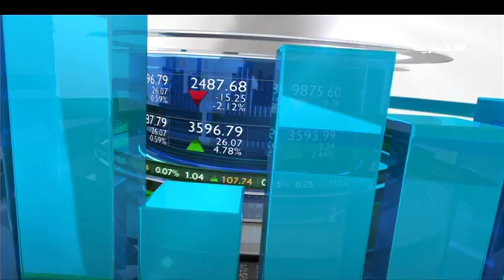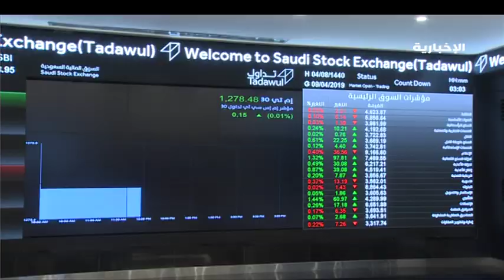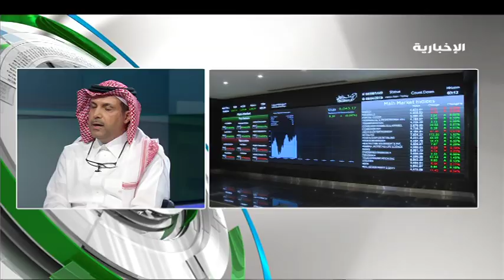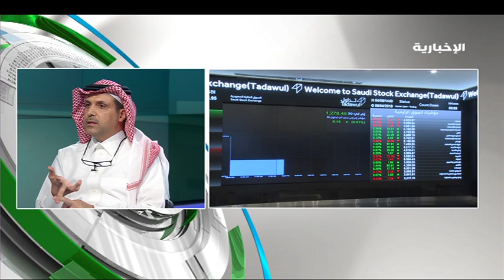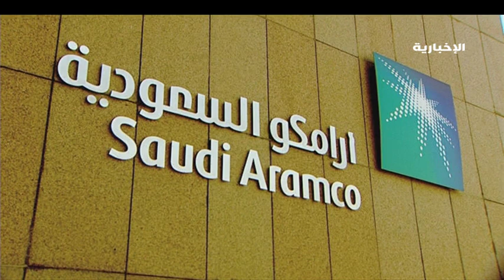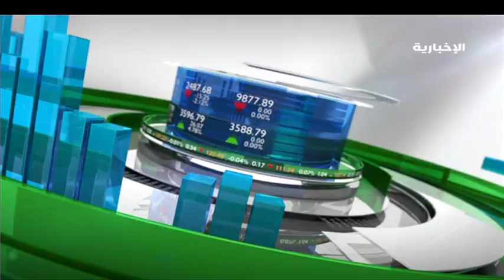أموال ومسارات - 16/11/2019